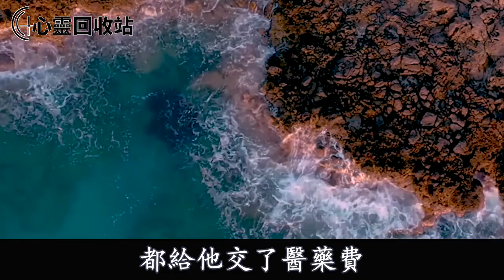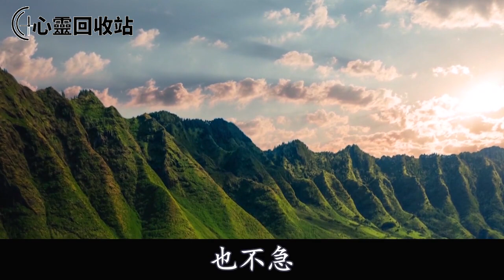前夫他爸給了我一塊宅基地，二婚老公病重要我賣地救他，我將計就計一舉動，他們全家都瘋了